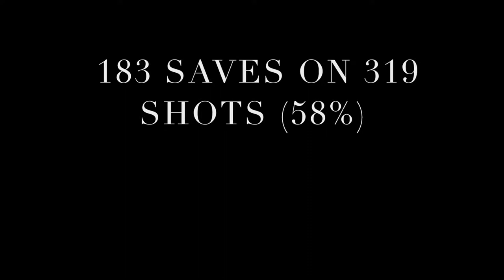Mike Nassif- Class of 2020- Spring Lacrosse Higlights 2017- Goalie